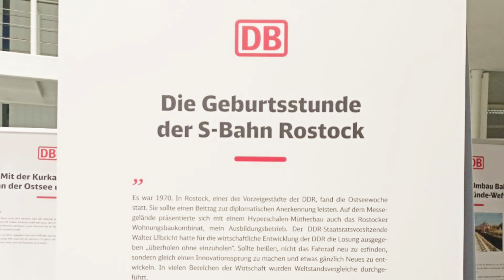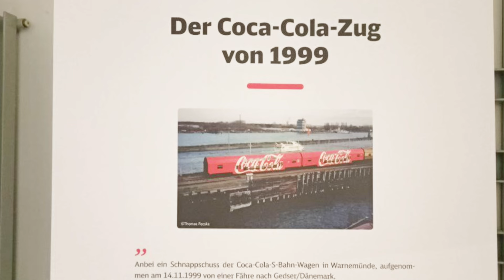Jensis Welt Spezial. Quassel Video Freitag 4.10.2024..Trainspotting Pakete und mehr....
Hallo Freunde und Modellbahn Kumpels und alle die mich gerne sehen, hier kommt das angekündigte Quassel Video zum Freitag etwas später als geplant aber Hauptsache es ist da, viel Spaß beim anschauen.